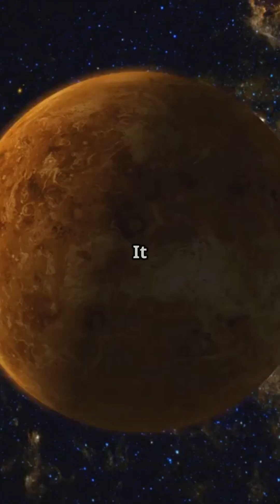Soviet Spacecraft's Final Plunge!